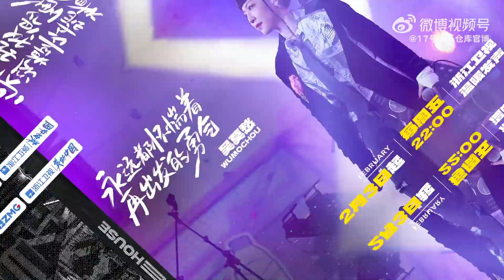2023-01-30 17号音乐仓库官博- 舞台灯光亮起的那一瞬间，音乐的梦想再次沸腾了起来，和@张栋梁Nicholas一起温暖发声，享受属于“你”的舞台!!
17号音乐仓库官博
*17号音乐仓库官宣#*舞台灯光亮起的那一瞬间，音乐的梦想再次沸腾了起来，和@张栋梁Nicholas @何洁 @王啸坤 @吴莫愁Momo- @鼓手胡宇桐 （按出道年限排序）一起温暖发声，享受属于“你”的舞台 17号音乐仓库#

日期:自112年2月3日起.每周五
時間:晚上10點
浙江衛視播出
先再登入騰訊和愛奇藝也能收看

影片來源:17号音乐仓库官博
版權屬於:17号音乐仓库官博